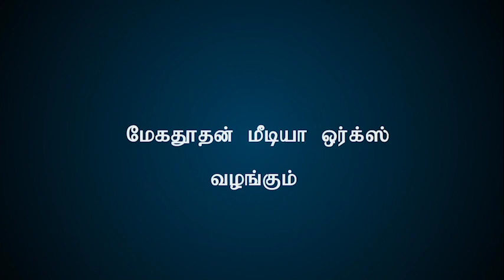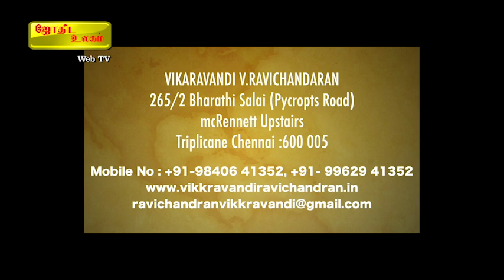சிம்மம் :- குருப்பார்வை பலன்கள் 2019 -2020 GURUPPARVAI PALANGAL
குருப்பார்வை பலன்கள் 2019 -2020 வழங்குபவர் ஸ்ரீ வராகி அம்மன் உபாசகர், சாக்த. ஸ்ரீ ஸ்ரீ மகேஷ் ராம், விழுப்புரம் ஸ்ரீ அஷ்ட வராகி திருக்கோவில். அலைபேசி : 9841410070